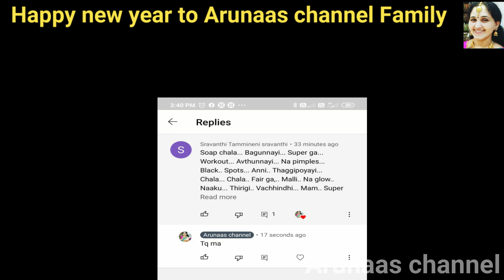pigmentation(lips)best solution| నల్లగాఉన్నపెదవులను గులాబీరంగులోకి మార్చవచ్చు ఈజీ గాarunaasbeauty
Hello 🤩 friends welcome to Arunaas channel

this is my New video I hope you like this usefull Video

 Follow to My Instagram ID - Arunaaschannel

indigo (ఇండిగో),henna (హెన్నా)  ,home made soaps , Home made natural hair oils kaavaalanukune vallu pai number ki message pettandi